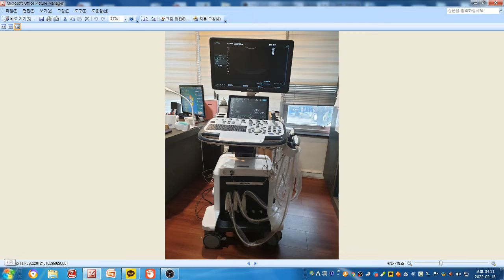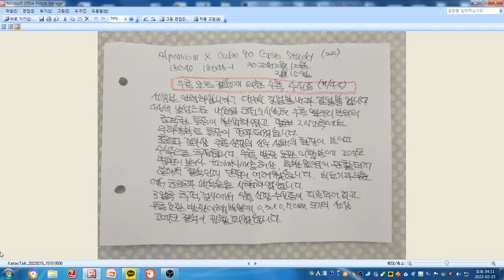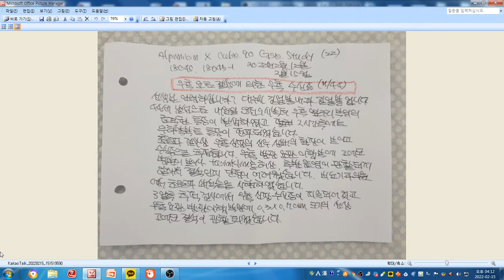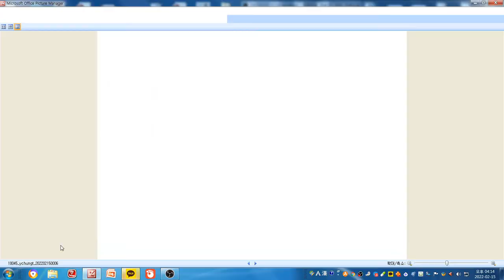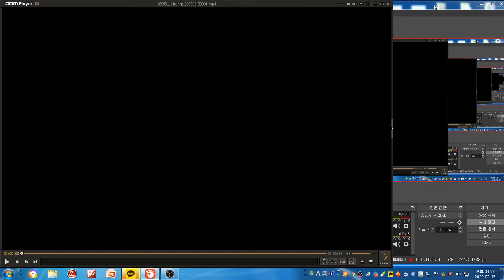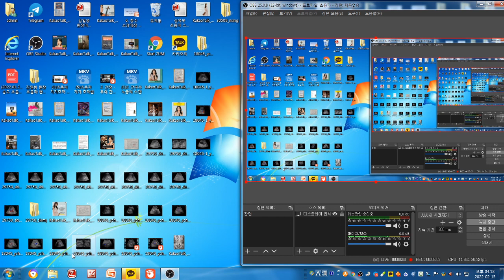알피니언 X CUBE 90 증례 - 우측 요로 결석에 의한 우측 수신증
알피니언 X CUBE 90로 시행한 증례 입니다.
44세 남성으로 내원일 오전 9시부터 우측 옆구리 부위의 급격한 통증이 발생하였고 2시간 후에는 우하복부로 통증이 전파되었습니다.
초음파상 우측 신장의 신우, 신배의 확장이 보이고 수신증으로 추정됩니다.
우측 방광 요관 이행부에 고에코 병변이 보이나 twinkling 허상, 후방음영이 관찰되지 않아서 결석인지 단정이 어려웠습니다.
비뇨기과의원에서 초음파 쇄석술을 시행하였습니다.
3일후 추적 검사에서 우측 신장 수신증이 지속되어 있고 우측 요관 방광 이행 부위에 0.3x0.7cm 크기의 선상 고에코 결석이 관찰되었습니다.